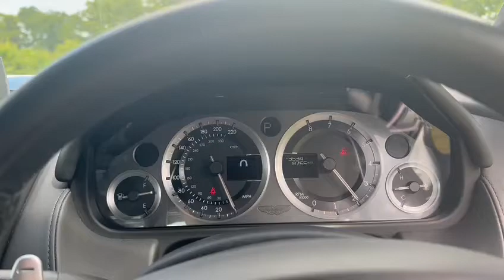2014/64 DB9 Coupe - incredibly low mileage.